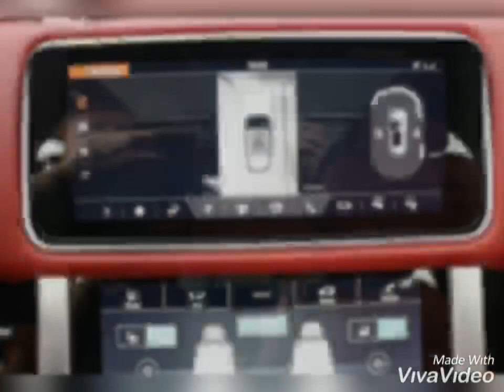Sta Manzal manzalono ستا منزل منزلون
Pashto ghazal